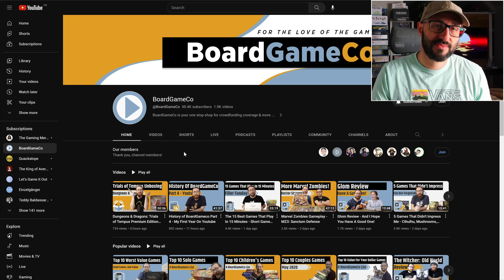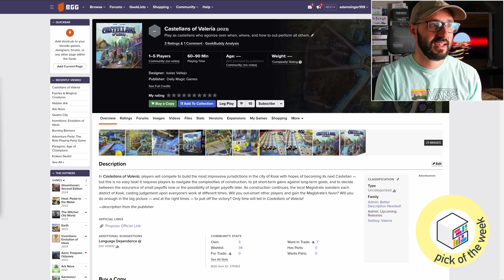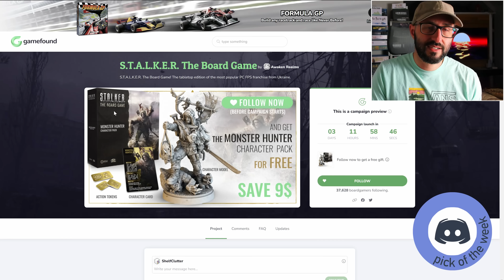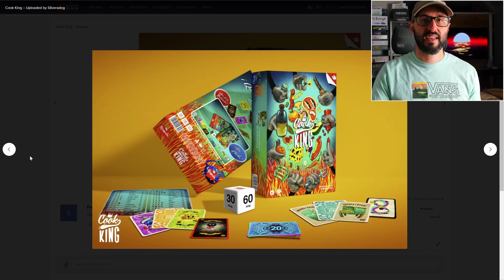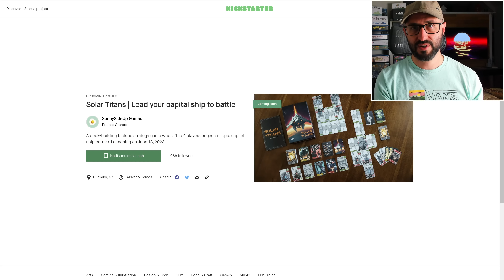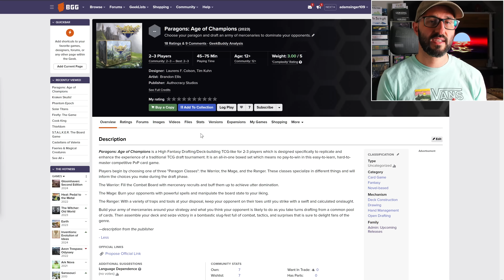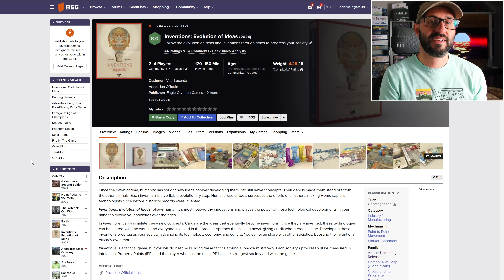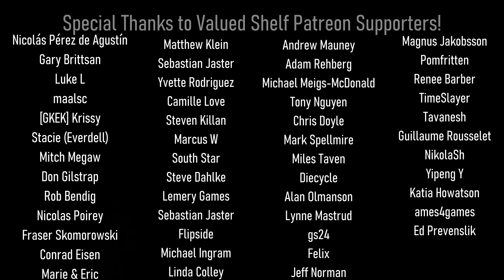📅Upcoming Boardgames | Castellans of Valeria, STALKER, Firefly, Inventions: Evolution of Ideas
Check out  @BoardGameCo to see games launching this month (and much more!)

Give-Aways
Worldbreakers

00:00 Intro
00:45 June 12: Quatro City Puzzle Quest
01:57 June 12: Find The Fun Board Game Design Course
03:00 June 13: Faeries & Magical Creatures
06:02 June 13: Castellans of Valeria
09:12 June 13: S.T.A.L.K.E.R. The Boardgame
14:26 June 13: Thiefdom
16:14 June 13: Cook King
18:26 June 13: Firefly: The Game - 10th Anniversary Collector's Edition
21:24 June 13: Solar Titans
23:40 June 13: Phantom Epoch
25:57 June 13: Kraken Skulls!
29:09 June 13: Paragons: Age of Champions
30:35 June 13: Adventure Party: The Role-Playing Party Game
32:15 June 13: Burning Banners
32:51 June 15: Inventions: Evolution of Ideas
37:26 June 15: Thorgal: The Roleplaying Game
38:07 Give-Away (Worldbreakers)
39:43 Winners from Last Week
40:29 Credits
40:48 Board Game Art Creations

S.T.A.L.K.E.R. The Boardgame
Kraken Skulls!